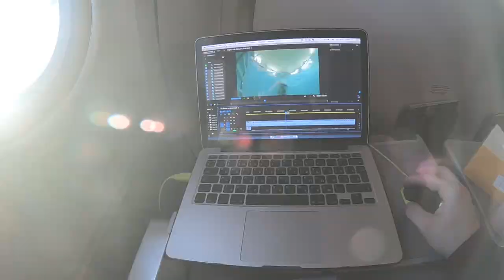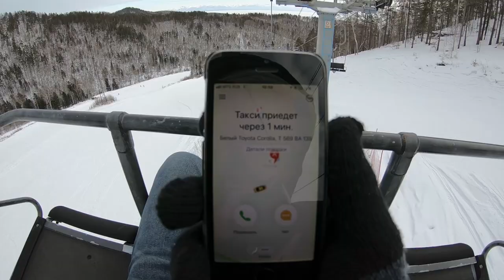Подводная видеосъемка в Иркутске | Байкал 2018